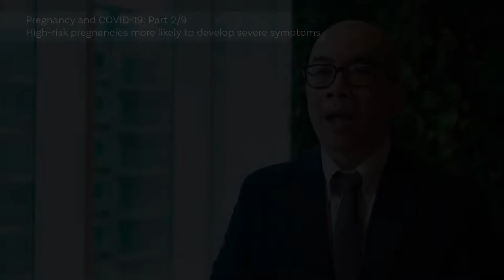[Video 2] Prof Tan Lay Kok: High-Risk Pregnancies More Likely to Develop Severe Symptoms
Hear from A/Prof Tan, Head and Senior Consultant of the Department of Maternal Fetal Medicine at KKH, why pregnant moms should take the COVID-19 vaccination. View each short video to find out more:

Video 1: COVID-19 vaccination in pregnancy
Video 2: High-risk pregnancies more likely to develop severe symptoms
Video 3: Higher risk of severe symptoms at late-stage of pregnancy
Video 4: COVID-19 complications in pregnancy
Video 5: Should I delay COVID-19 vaccination?
Video 6: COVID-19's risks to newborns
Video 7: Get vaccinated as early as possible
Video 8: Vaccination side effects
Video 9: Vaccination protects mother and baby